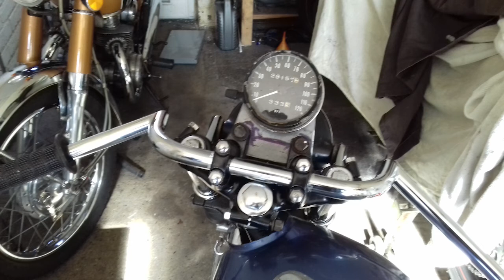Kawasaki Z400 Cafe Racer - Wreck to racer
A plie of z400 parts all home built into a classy cafe racer.